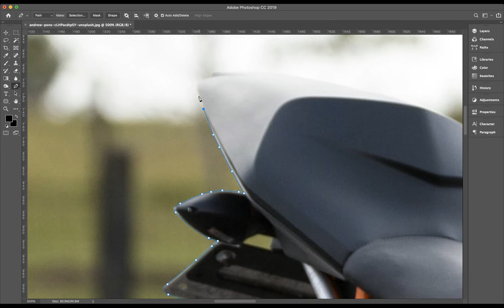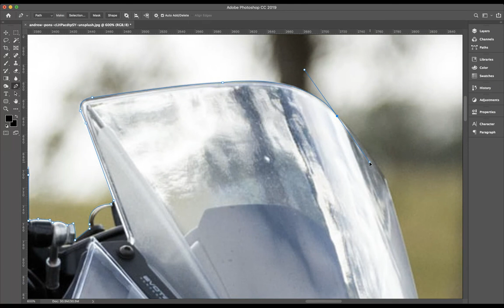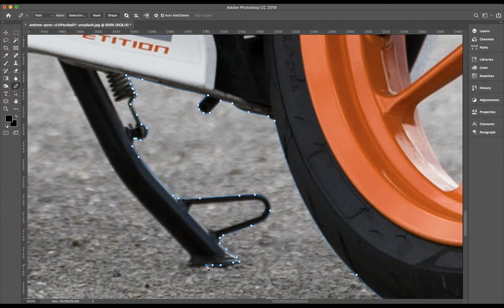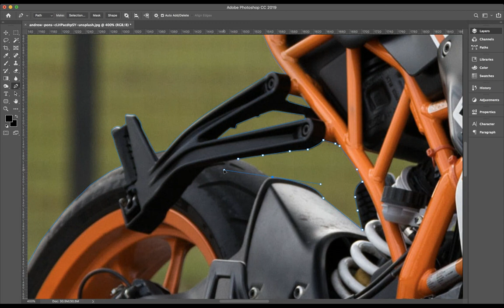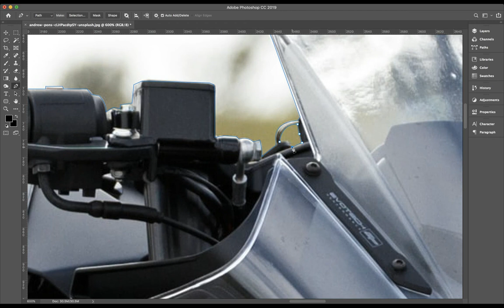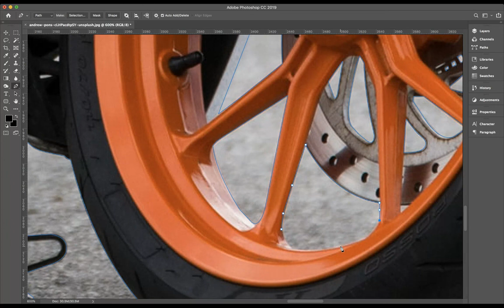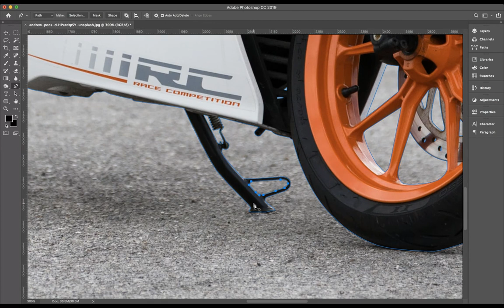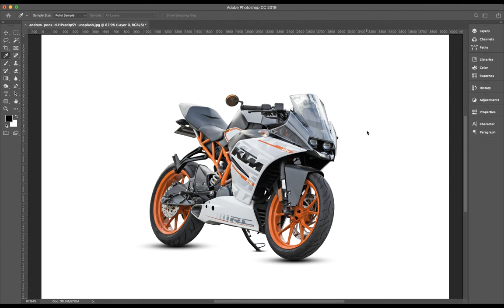Etching Therapy 01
In this episode of Etching Therapy, I'm etching a motorbike, enjoy 😊